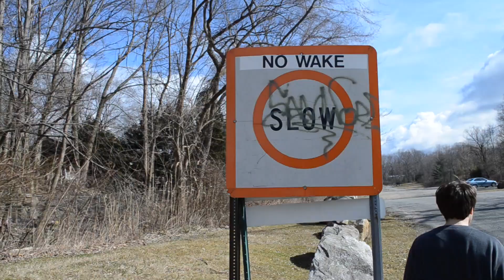Douchebags 02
March 24th and 28th